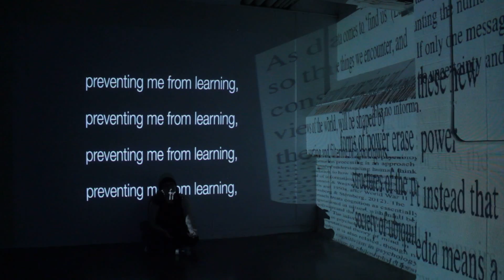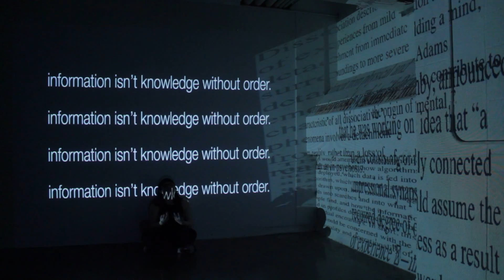bugs (2016)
spoken word performance/installation piece. talking about posthuman epistemology and accessibility in academia.